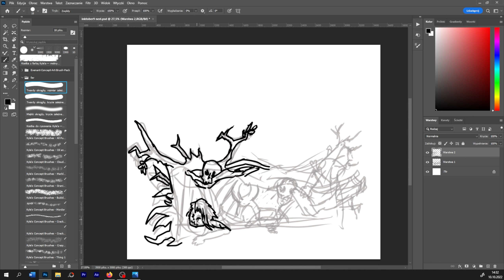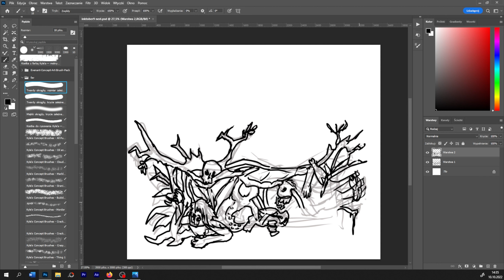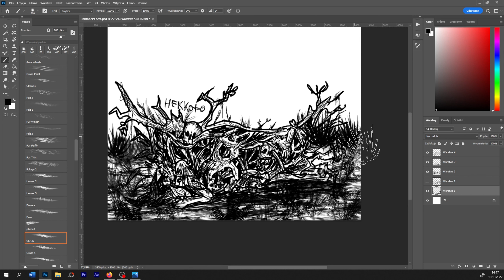🕊️SHRIEKER'S NEST!💀 🪔Darkest Dungeon fanart 🖤 Inktober day 9 - NEST💀 - 🎨SPEEDPAINT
I drew nest of monster from Darkest Dungeon. Its great game, have you played it?